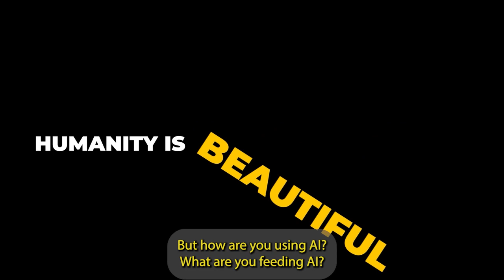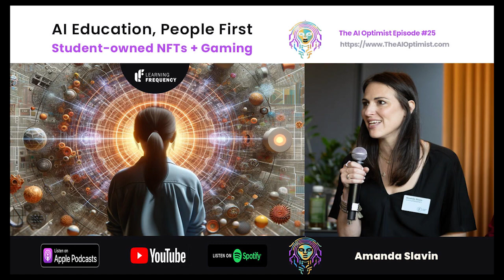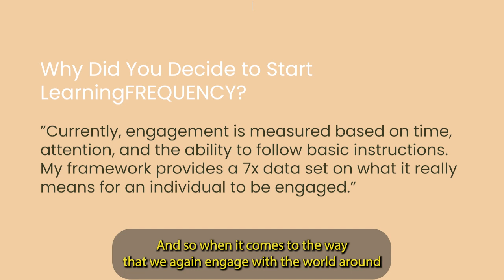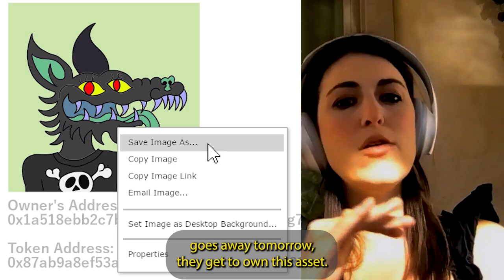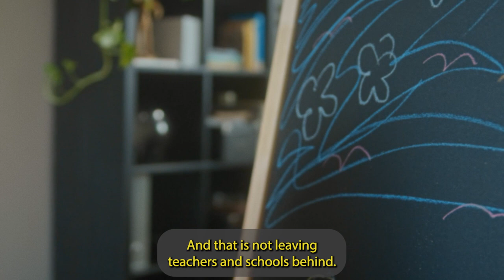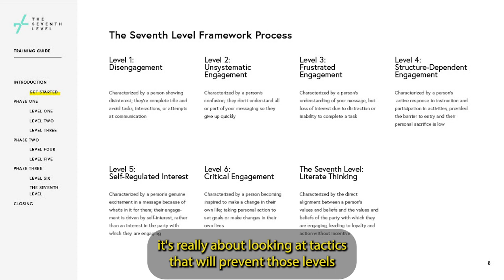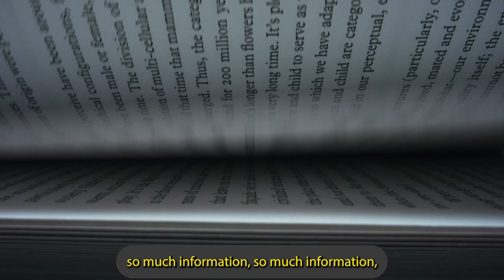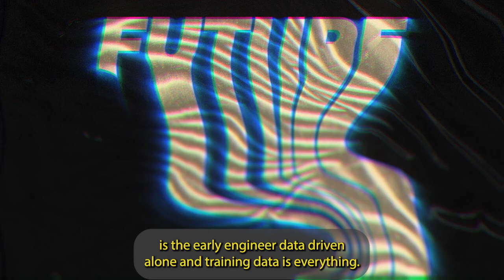AI Education, People First 🔥Student-owned NFTs + Gaming = New Ways to Measure Success from Learning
At the intersection of education and technology lies Learning Frequency. a startup using experiential learning, NFTs and AI to revolutionize how students learn and teachers teach.

In this episode of The AI Optimist podcast, we interview Amanda, an author and founder of the ed-tech startup Learning Frequency.

00:00.00 AI and Too Much Info!

00:00:55 Intro to AI Education, People First

00:02:16 Remembering Tony Hsieh

00:04:08 Origins with Clara Brown Entrepreneurial Academy class

00:05:50 Recognize the individual.

00:06:49 Frequency Bot - how students learn

00:08:05 Evaluate Gaming Time Value

00:09:04 How Learning Frequency Works

00:10:35 AI First or People First? Roblox Example, games, and Minecraft

00:12:29 Making It Accessible - NFTs and AI

00:14:34 Integrating Experience into Learning Frequency

00:17:47 Gaming and Education working together

00:18:56  Student Owns NFT info – End

Slavin has developed the 7 Levels of Engagement framework to fundamentally shift how learning is measured and valued, giving students ownership over their own data and learning journeys.

Her company uses NFTs and AI to create personalized learning profiles that map students’ engagement across different modalities and environments - both digital and analog.

As Slavin explains, traditional education takes a one-size-fits-all approach and risks reducing students to “output machines.”

With Learning Frequency, the goal is to embrace the diversity of learning styles and what makes each student unique.

The end vision is a blended reality where learning happens fluidly across mediums, validated wherever it occurs.